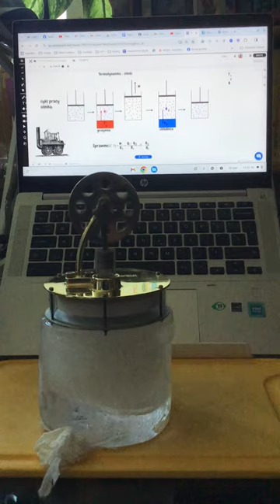Silnik cieplny, dla którego źródłem energii jest powietrze w pokoju, a chłodnicą bryła lodu